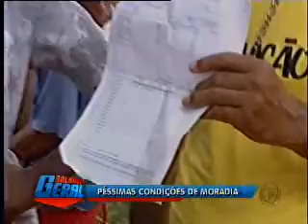Trabalhadores denunciam más condições de trabalho em Areiópolis